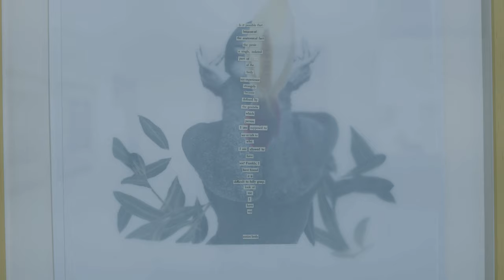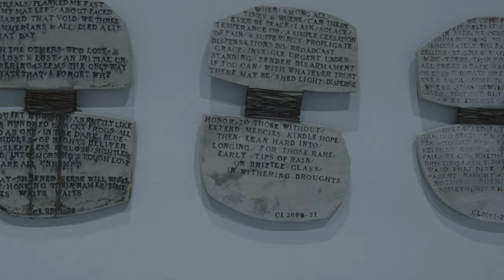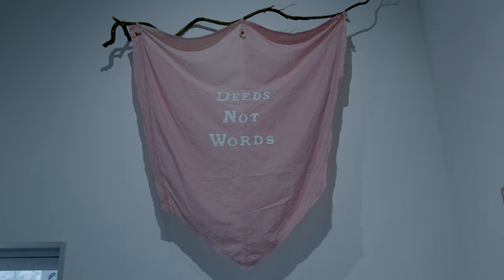Freedman Gallery Fall 2023 Opening Exhibits Trailer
Take a look at the Opening Exhibits here in the Freedman Gallery during the Fall of 2023.

“Forever, Mitch McGlocklin”
Tues., Aug. 29–Fri., Oct. 13, Freedman Gallery (Foyer)
“Forever” opens with a phone call. Mitch McGlocklin's life insurance application has been denied. Though a friendly human voice delivers the news, the decision was made by an algorithm that combed his medical records and social media accounts. Instead of viewing this act as an intrusion, he finds comfort in the ever-present algorithm continually archiving his life, even after it delivers a death sentence. “Forever” is filmed using a LiDAR unit developed for self-driving cars, a fitting technique to demonstrate the gap between human experiences and what technology is able to capture, interpret and convey.

“Lisa E. Nanni: Flow”
Tues., Aug. 29–Fri., Oct. 13, Freedman Gallery (PS)
Lisa E. Nanni is a sculptor and installation artist whose work uses neon, metal, acrylic and glass to visualize energy flow in our environment. She also creates drawings inspired by her sculptures using colored paint markers and pencils on black paper. She received her M.F.A. from Rutgers University, then lived and worked in New York for nearly 23 years before becoming a Buck’s County resident. Her work has been exhibited in solo and group shows cross Pennsylvania and New York, and one of her works was previously seen at the Freedman Gallery in the fall 2021 in the national traveling exhibition “Blurring Boundaries: the Women of American Abstract Artists, 1936 to present.” Nanni’s solo exhibit will feature current work from her Flow series, including installations and sculptures along with vibrant works on paper that serve as sculptural explorations.

“Parallels and Rupture”
Tues., Aug. 29–Fri., Dec. 8, Freedman Gallery (MG)
In “Parallels and Rupture” guest curator Matthew Garrison looks at the exploration, experimentation and investigations essential to the creative process, especially when unexpected results shift our understanding of an artist’s work, while acknowledging the nonlinear nature of art today through its seamless combination of digital and traditional techniques on the screen and with materials. Artists from diverse backgrounds and communities are central to the exhibition as is the independent spirit of artists, granting them the freedom to exhibit work that breaks from expectations of their artistic practice. Artists in the exhibition include Catherine Lee, Judith Shea, Marilyn Minter, Mahler Ryder, Sara Jimenez, Anna Parisi, Willie Cole, Danny Simmons, Petah Coyne, Joel Carreiro, Turiya Adkins, Romare Bearden, Creighton Michael, Alex Golden, Jennifer Markowitz, Paul Andrade, Margaret Meehan, Susan Crile, Tseng Kwong Chi, and Jeju Island, the artists collective comprised of Yeon Jin Kim, EunSun Choi and Kyung-Jin Kim.